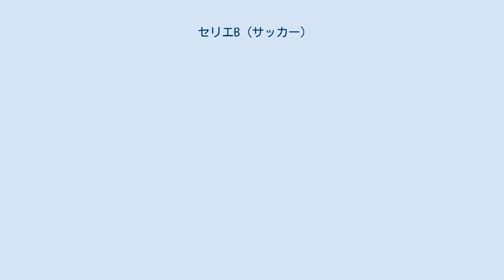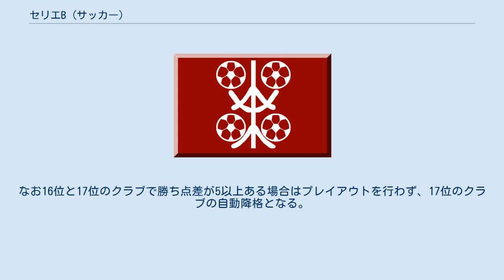セリエB (サッカー)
レガ・カルチョ
セリエB（Serie B、 セリエ・ビー）は、スポンサーシップによりセリエBKT（Serie BKT）として知られるイタリアのプロサッカー2部リーグである。
レガ・カルチョが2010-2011シーズンにレガ・セリエBを創設するまで、レガ・カルチョが主催していた。
20チームによって争われ、上位2チームとプレーオフの勝者はセリエAに昇格する。
 リーグが現在の形になったのは1929年のことである。
2019-20シーズンから、20のクラブが出場し、前期（girone di andata、 9月-12月）と後期（girone di ritorno、 12月-翌年5月）で試合が行われる。
 2010年のシリーズからレガ・カルチョの運営から分離しレガ・セリエBで運営されている。
カデッティ（cadetti）、カンピオナート・カデット（campionato cadetto、2軍選手権）などとも言われる。
 シーズン終了後、上位2クラブは無条件で次季セリエAに昇格となる。
さらに3位〜8位のクラブでプレーオフ（ホーム・アンド・アウェー）を行い、勝ち残った1チームもセリエAへ昇格となる。
なお、3位と4位のクラブで勝ち点差が10以上ある場合、プレーオフは行われず、3位のクラブの自動昇格となる。
また、下位3クラブは自動的にセリエCに降格し、16位と17位のクラブは、プレイアウト（ホーム・アンド・アウェー）の2試合を行い、敗れると降格する（計4クラブ）。
なお16位と17位のクラブで勝ち点差が5以上ある場合はプレイアウトを行わず、17位のクラブの自動降格となる。
 2021-22シーズンの所属クラブ